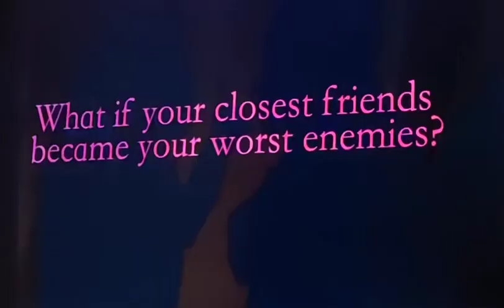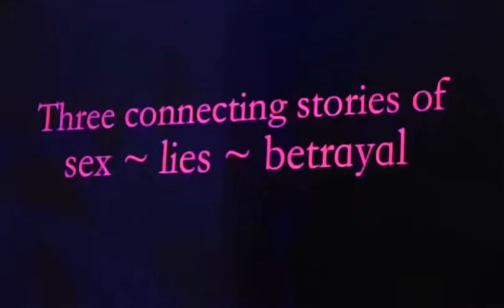KEYED thriller drama movie trailer TUBI JackieWade JamesThomas JWorthy RicoMoody BigFella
This ensemble piece features multiple storylines, including a tale of a newlywed at a key party, who is forced into an open relationship.